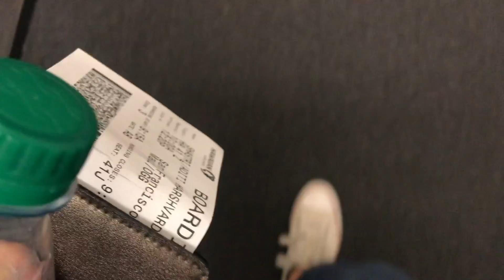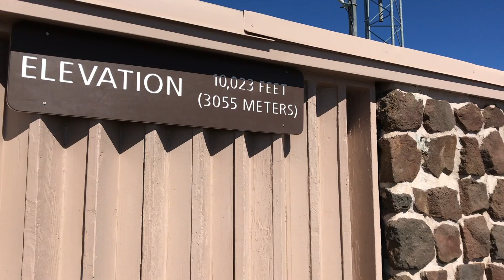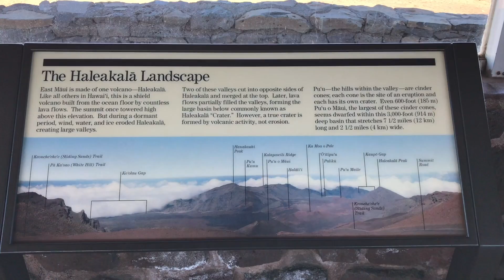MAUI | How to spend 4 days in Hawaii | Travel With Aditi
Sun on my skin and salty water in my hair.
I would say B.E.A.C.H   P.L.E.A.S.E

Maui is one of the 6 main islands that makes Hawaii.
It is most popular for snorkeling in clear ocean, where you can swim with leatherback sea turtles and Hawaiian green turtles. During winter it is crowded by tourist who like whale watching. Apart from water activities, Maui offers best of everything.

Just a few tips as a fellow traveller:
* Do not forget Reef Safe Sunscreen lotion (however Hawaii is going to ban any type of sunscreen to be used before entering the ocean to reserve the corals and marine life)
* Don't speed while driving
* Don’t ignore any warning signs
* Do not leave trash after you
* Do not touch the marine animals

Locations covered in this video are:
Road To Hāna
Garden of Eden Arboretum
Black Sand Beach, Waiʻanapanapa State Park
Haleakalā National Park
Lāhainā
Kāʻanapali
Maluaka Beach

Music
Indian Summer (Kasbo Remix)
Jeff Kaale (X I X X) - Footsteps

Shot entirely on iPhone 7 Plus.
Edited in Premier Pro.